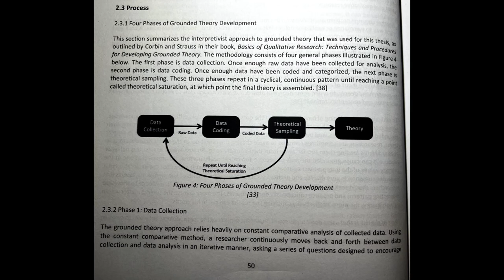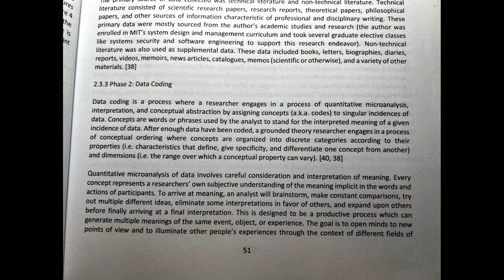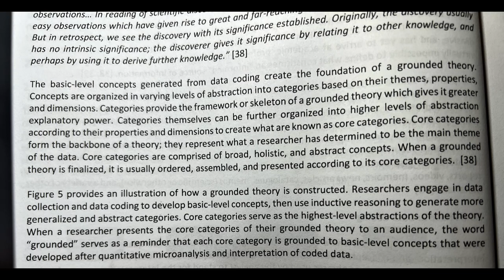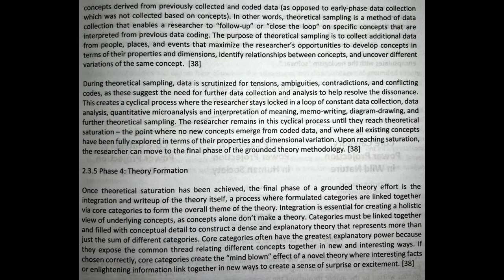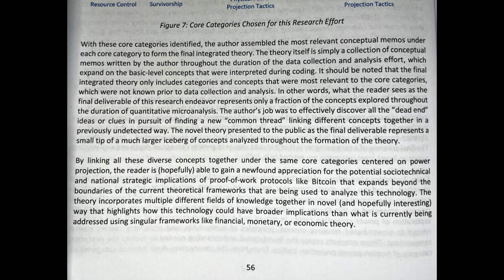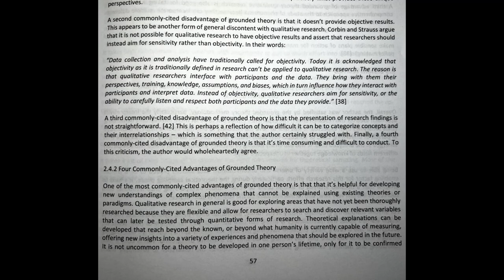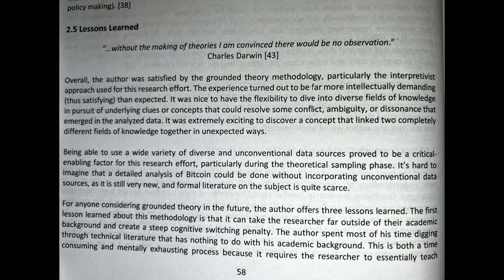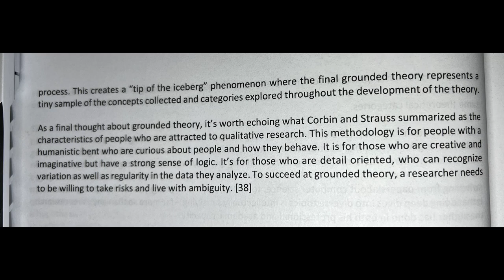SoftWar: A Novel Theory...on Bitcoin Chapter 2.3 Process to Chapter 2.5 Lessons Learned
Timecodes
00:00 - Chapter 2.3 Process
00:04 - Chapter 2.3.1 Four Phases of Grounded Theory Development
01:16 - Chapter 2.3.2 Phase 1: Data Collection
05:15 - Chapter 2.3.3 Phase 2: Data Coding
11:18 - Chapter 2.3.4 Phase 3: Theoretical Sampling
17:09 - Chapter 2.3.5 Phase 4: Theory Formation
23:19 - Chapter 2.4 Disadvantages & Disadvanages
23:36 - Chapter 2.4.1 Four Commonly-Cited Disadvantages of Grounded Theory
26:44 - Chapter 2.4.2 Four Commonly Cited Advantages of Grounded Theory
30:29 - Chapter 2.5 Lessons Learned

I had moved my recording setup since my last upload and was not able to recreate it, so instead I pieced together pictures of pages and lined it up to my audio file of the reading. Less data, way more editing. I think I got a better idea for the next one.